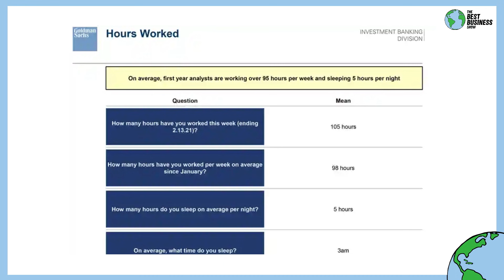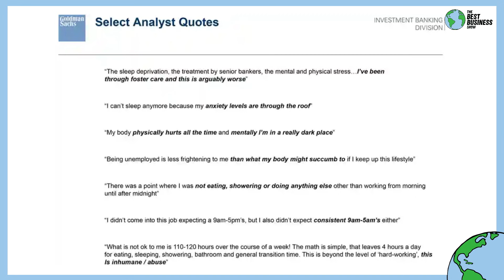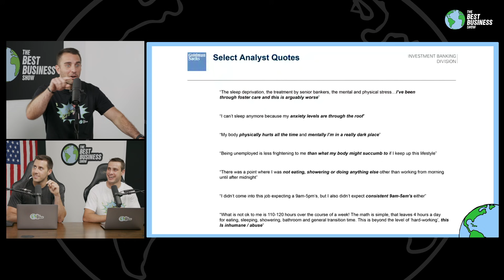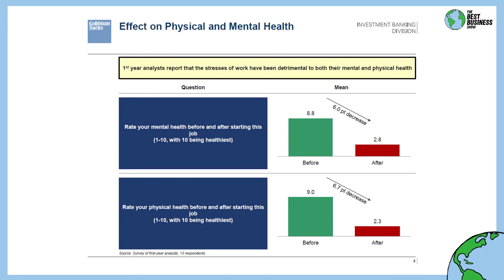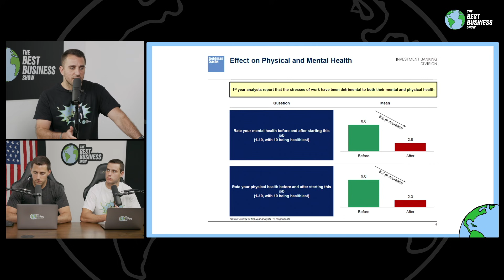BOOMERS WANT TO WORK MILLENNIALS/GEN-Z TO DEATH.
Boomers want us to do all their work since they know nothing about the internet. Thoughts?